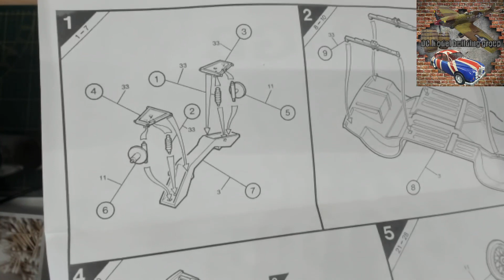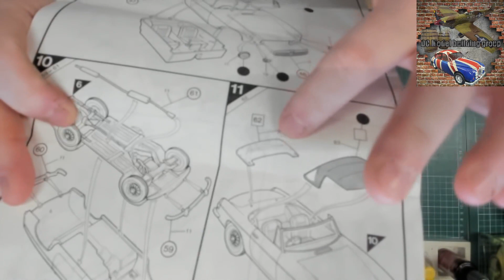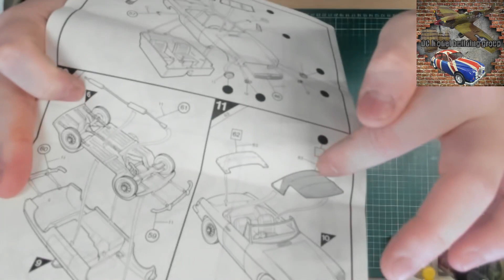MBG 1 32 airfix